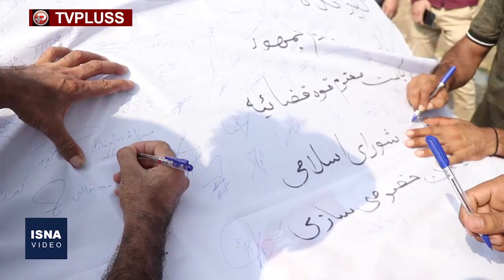چهل و نهمین روز اعتراض کارگران هفت تپه:هر وقت ما اعتراض کردیم مسئله را امنیتی کردند، به دادمان برسید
گزارشی از چهل و نهمین روز اعتراض کارگران هفت تپه به وضعیت معیشتی و حضور سه نماینده مجلس